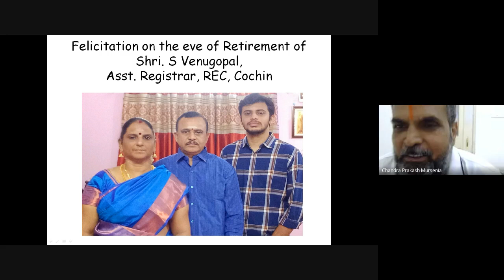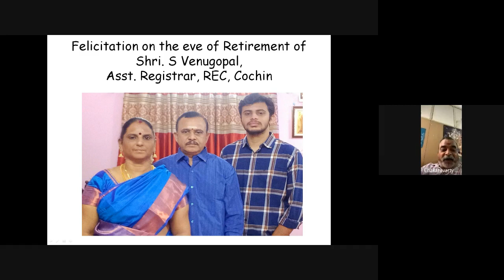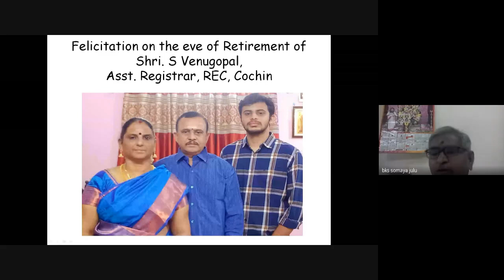Felicitation on the eve of Retirement of Shri.S Venugopal, Asst Registrar, REC Cochin on 30 06 2023